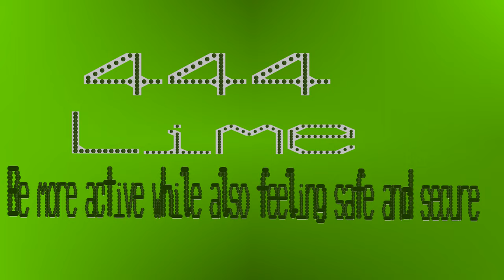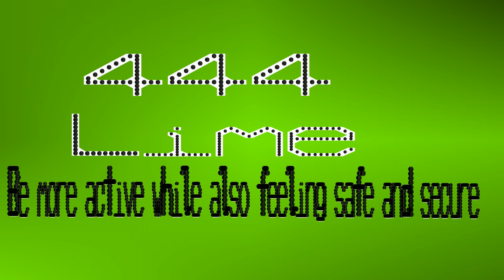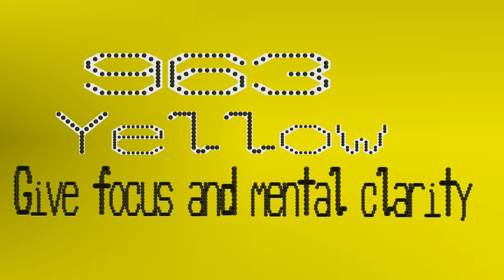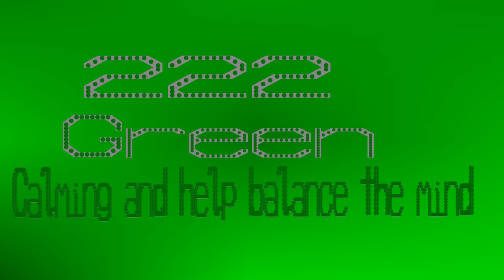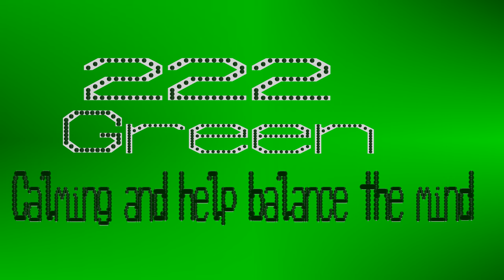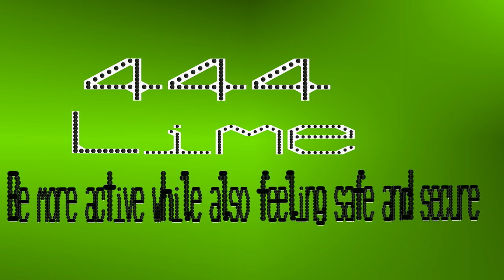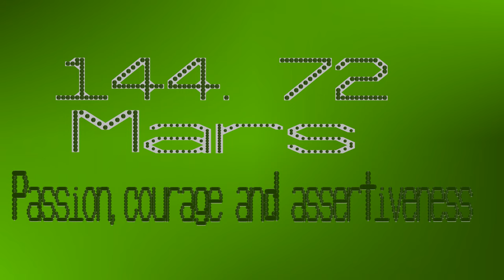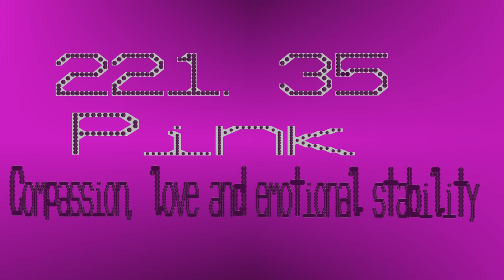Harmonizing Health Balls